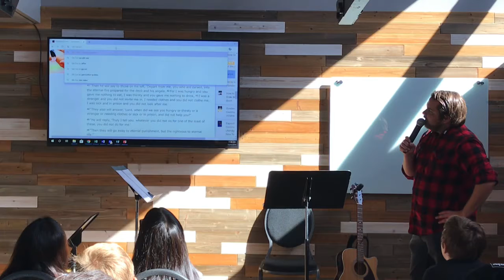Nuggets of Truth 11/17/19